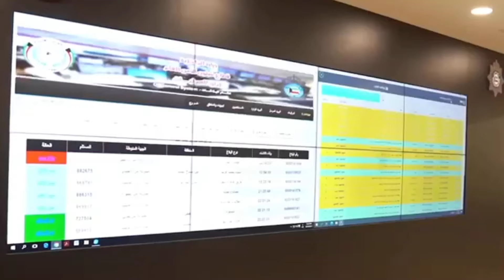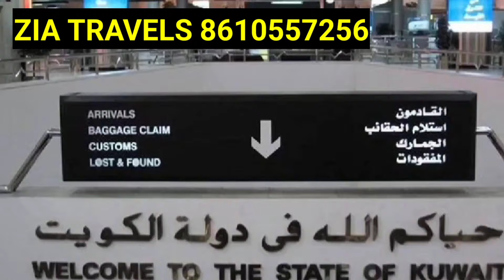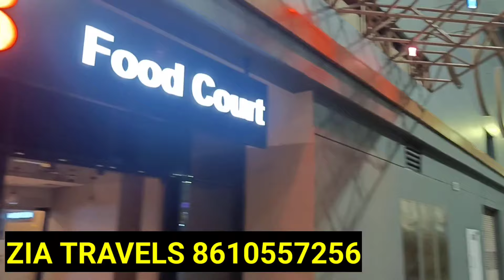குவைத் சிறப்பு அனுமதி 😍✈️😍 | ziashanawaz | kuwait tamil news | gulf tamil news